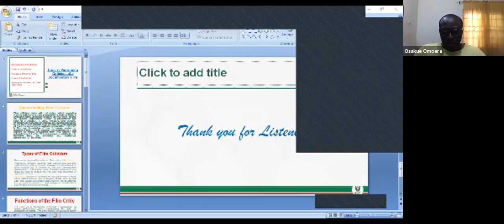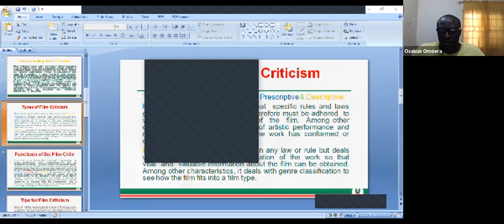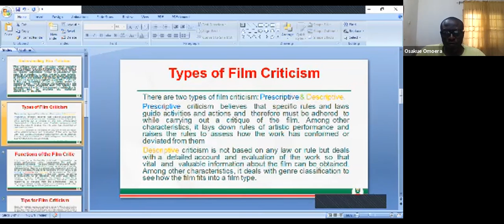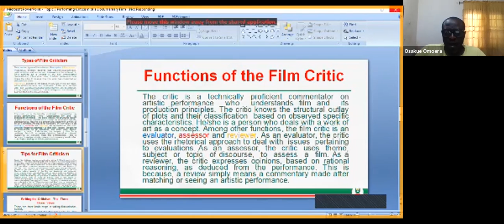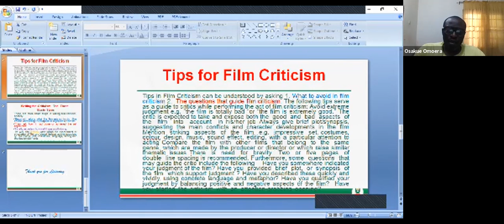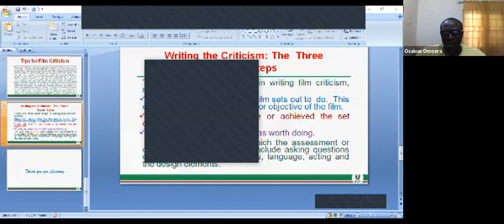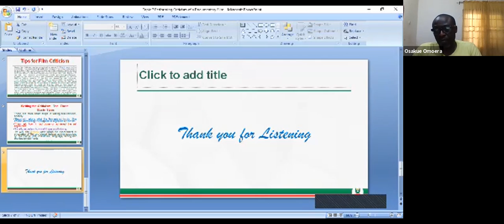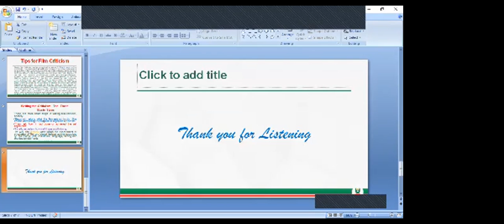Topic 7 Performing Criticism of a Documentary Film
In week seven, we shall consider criticism of a film documentary. We will look at film criticism as a concept, the types of criticism, functions of the film critic, tips for film criticism, and writing the criticism: the three basic steps.